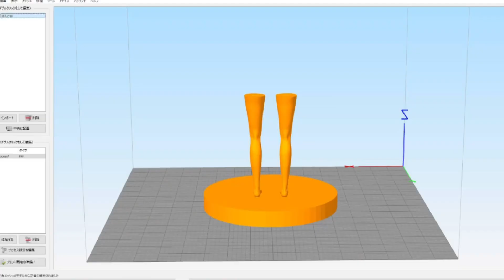3Dプリンターで魔改造！踊るフィギュアを造形屋が作る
造形屋がつくるオリジナルひみつ造形
　　＼　毎月20日【ごろ】更新　／
　造形通信　2023年2月号
      『セクシー家電』

【目次】
00:30 これは何？
00:50  どうやってつくった？
01:34  セクシー家電とは?
03:10  動画撮影秘話
04:10　改造解説

★お仕事のお問合せは簡単フォームからどうぞ。

★無料３D出力サンプル、無料カタログダウンロードはこちら

※動画の一部でPowerDirectorの画像素材を利用しています。

企画・制作　造形工房四次元(株)
Produced by 3Dmodeling studio " YOJIGEN " co., ltd.